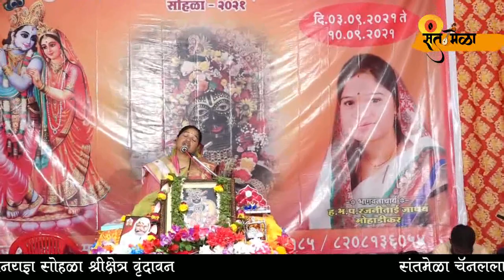श्रीमदभागवतकथा श्रीक्षेत्रवृंदावन ll भाग ६ ll ह.भ.प.भागवताचार्या सौ.रजनी ताई जाधव यांच्या गोड वाणीत